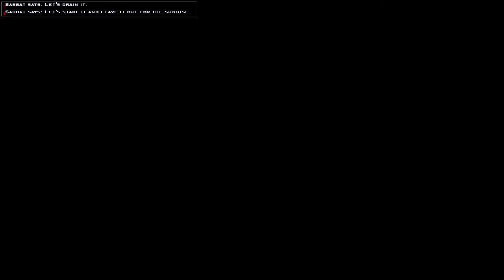Let's Blindly Play Vampire the Masquerade: Bloodlines Part 21 - I Set Them Up The Bomb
Sabbat warehouse go boom and I meet the mysterious Beckett.